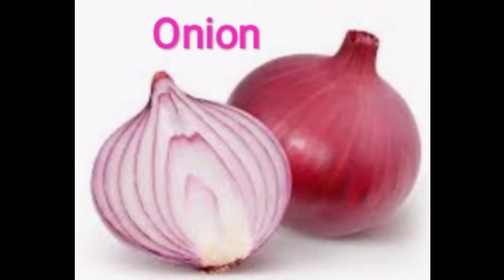Cucumber seed instant pickle|| यूट्यूब पर पहला वीडियो: ककड़ी के बीज से चटनी कैसे बनाते हैं।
Dholu Bholu's Happy Home